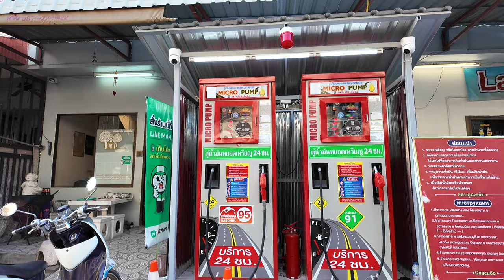Am I Safe - Retirement in Jomtien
Hello everyone , thank you so much watching this video.in this video "Am I Safe - Retirement in Jomtien"

In this video, I take you on a journey through life in Jomtien, Thailand, as a retiree. From the serene beaches to the vibrant local culture, I share my experiences and insights about the safety, comfort, and lifestyle this paradise offers.

🏝️ Topics covered in this video:

Is Jomtien a safe place to retire?
Cost of living and amenities.
Local tips for expats.
Why Jomtien could be the perfect retirement destination for you!
Whether you're planning your own retirement abroad or just curious about life in Jomtien, this video is packed with valuable information and personal experiences.